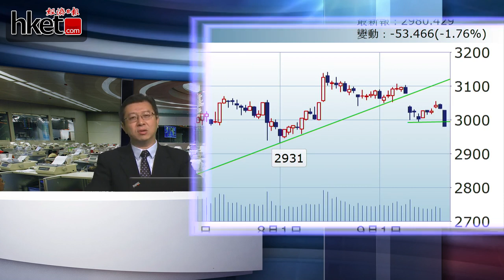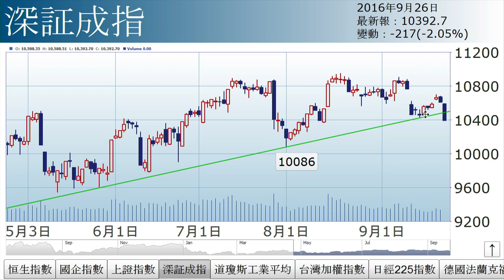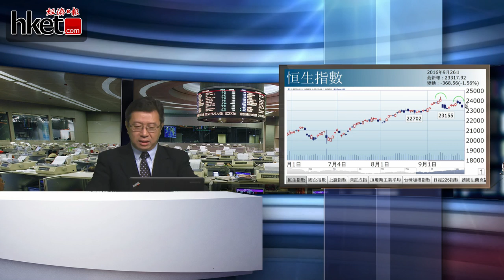李國慶：特朗普大戰希拉莉（2016年9月26日）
【香港經濟日報】《投資理財》主編李國慶指出，港股今日低開低走，三飛烏鴉。指數如回升上24000之上，則可解除危險警報；如跌穿23155水平，則危險。……（更多內容：